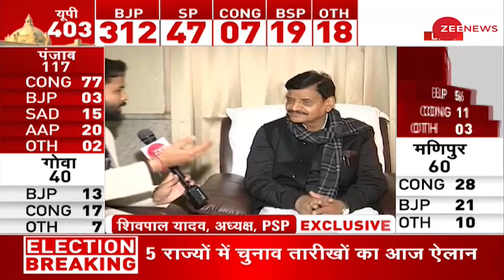UP Election 2022: अखिलेश यादव को अपना नेता माना है - Shivpal Yadav | Interview | PSP | Hindi News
The Election Commission of India will announce the schedule for upcoming assembly elections to Goa, Punjab, Manipur, Uttarakhand and Uttar Pradesh at 3.30 pm today.

Election Commission गोवा, पंजाब, मणिपुर, उत्तराखंड और उत्तर प्रदेश के आगामी विधानसभा चुनावों के कार्यक्रम की घोषणा आज दोपहर 3.30 बजे करेगा. ऐलान से पहले Shivpal Yadav का Exclusive Interview देखिए.